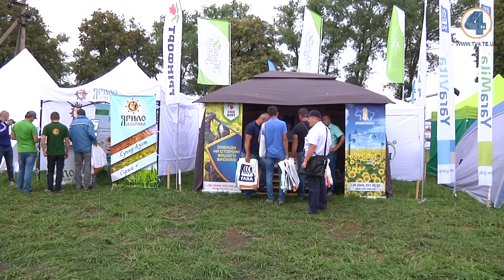"Нове зернятко" збільшує свої масштаби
Третій рік поспіль у Настасові під відкритим небом проходить форум аграрний інновацій "Нове зЕрнятко", який організовує компанія "Агропродсервіс". Щороку захід удосконалюють, його масштаби та сфери обговорень збільшуються.